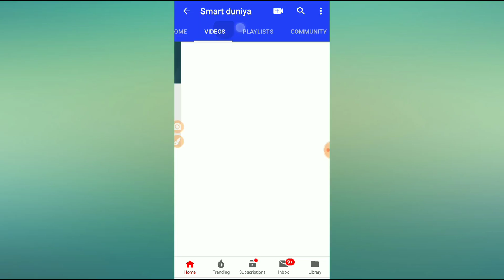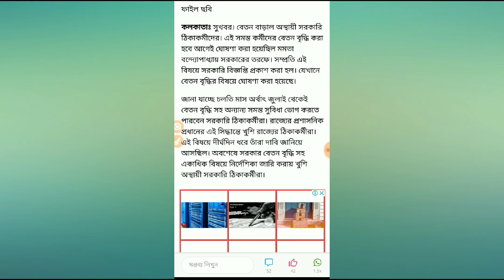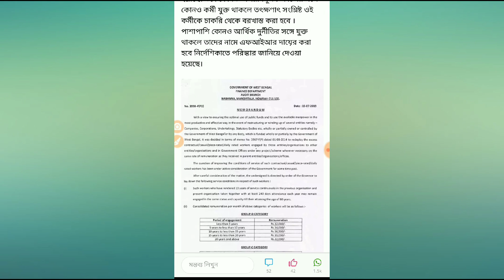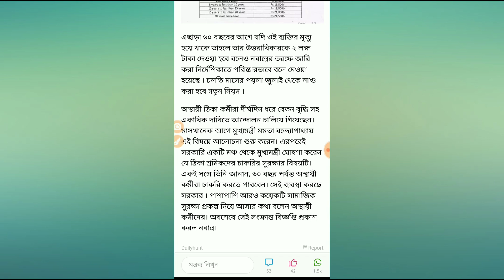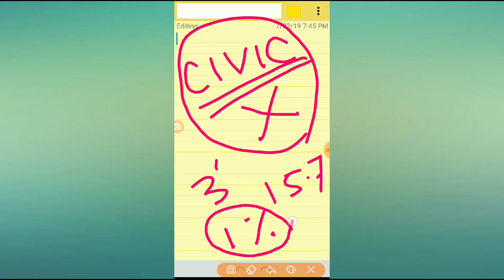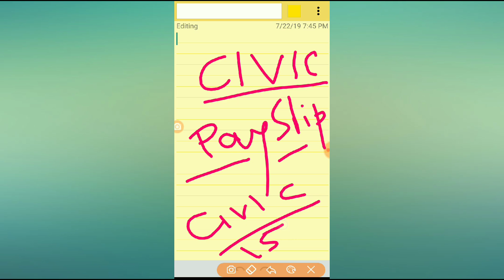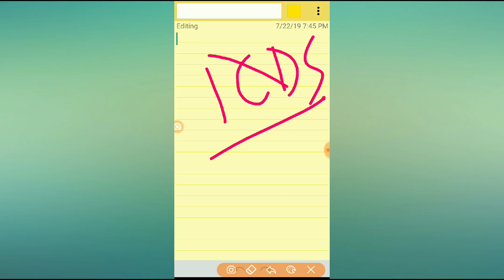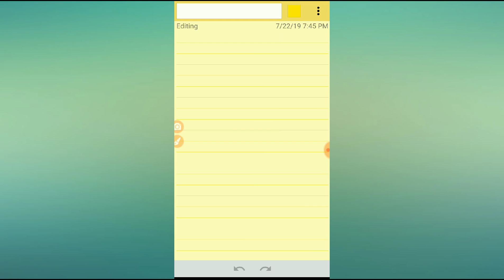West Bengal contractual government employee salary increased, new structure of salary